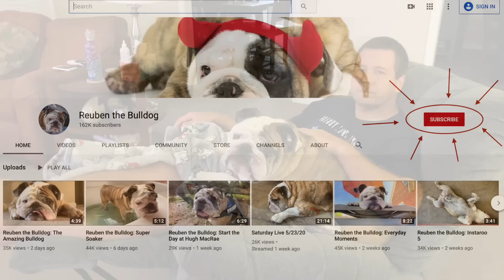Reuben the Bulldog: Don't Mess With Mom!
With Dad back at work after a long break, Reuben was up to no good and ended up with a little extra energy to burn off at the end of the day. However,  he made one mistake... don't mess with Mom! :)